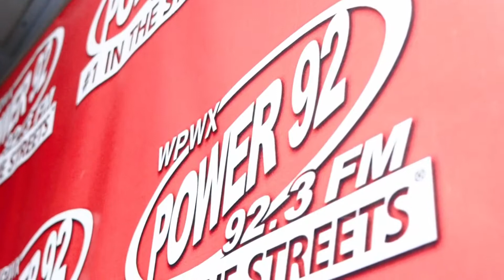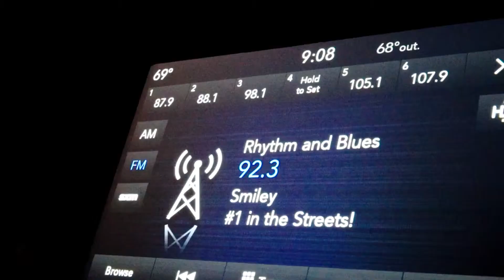FLO the songwriter - POWER 92 3 INTERVIEW